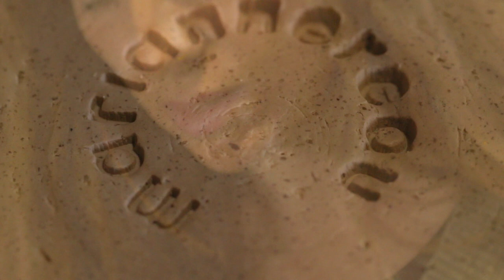Marianne Annereau Ceramics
'Vessels'
A short documentary about Marianne Annereau and her small pottery business. She is a pottery and ceramics artist based in Perth Western Australia.

Produced by: Sophie Farrar
Camera by: Brodie Morgan
Sound by: Keta Baker